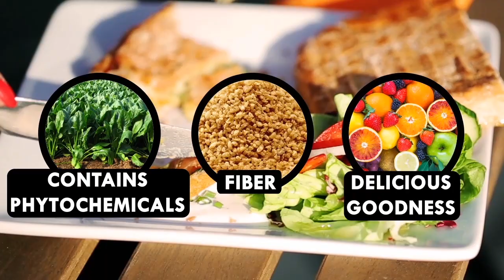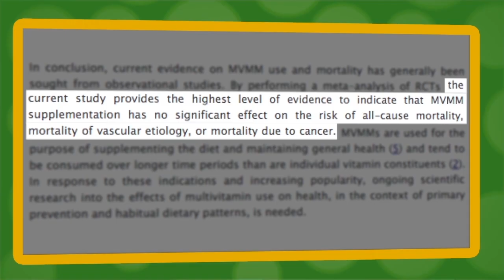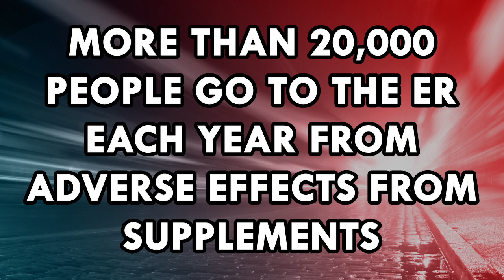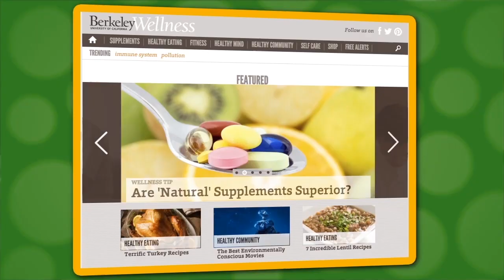Do Vitamin Supplements Really Work?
Follow us over to It's OK To Be Smart to find out about the weird science behind the placebo effect

This week Reactions is taking a look at the science and chemistry, or lack thereof, behind supplements. You’ve seen them in late night commercials and at your local pharmacy—little pills that claim to cure your cold, help you wake up or maybe help you lose weight. Vitamin and mineral supplements are everywhere and generate billions of dollars in revenue in the U.S. each year. But do they really work?

Producer:
Elaine Seward

Writer:
Sam Lemonick

Executive Producer:
Adam Dylewski

Scientific consultants:
Francisco Tomás-Barberán, Ph.D.
Darcy Gentleman, Ph.D.
Sophia Cai

Large multivitamin studies showing no significant benefits for healthy people:
Other sources: Trials for supplements don’t show adequate evidence of benefits